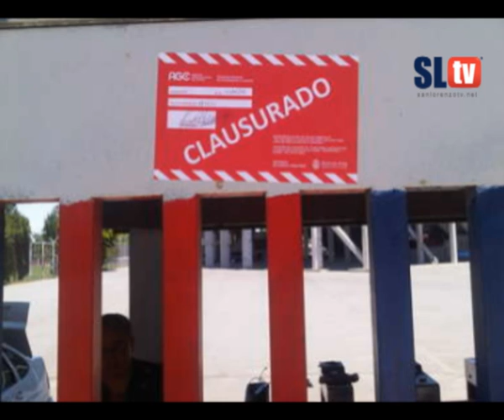Abdo en Canal 26 - San Lorenzo TV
San Lorenzo pretende que el Gobierno de la Ciudad se haga cargo de los $650.000 gastados en la organización. Igual, no será fácil que los clubes cobren ese dinero, pues desde el Gobierno de la Ciudad entienden que ambos clubes ya estaba avisados de antemano de la posibilidad concreta de suspender el partido y que fue la AFA y la que impulsó la organización del encuentro a pesar de que el estadio no iba a ser habilitado ayer por la mañana. Mirá el video de las declaraciones de Abdo en canal 26.